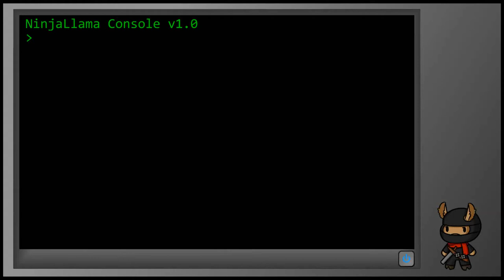Infinity Wars 132: Squashed like a bug